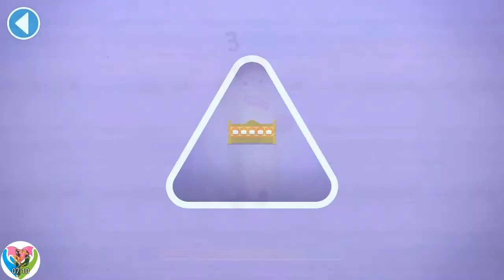Learnig Numbers 123 with Numberblocks World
Prepare for a special enlivened experience! Loaded with number enchantment that you can depend on to help your kid ace numbers in a simple and invigorating manner, Numberblocks World aides fabricate trust in and satisfaction in maths.